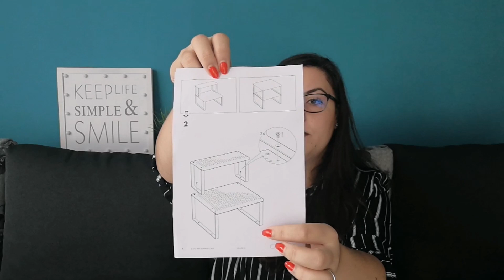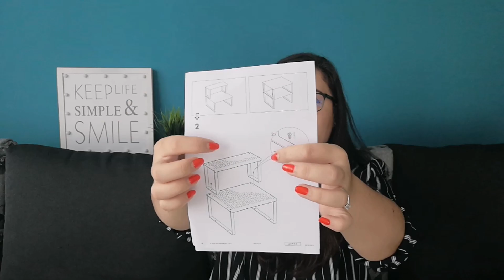Cumpărături din IKEA | produse pentru organizarea casei și bucătăriei